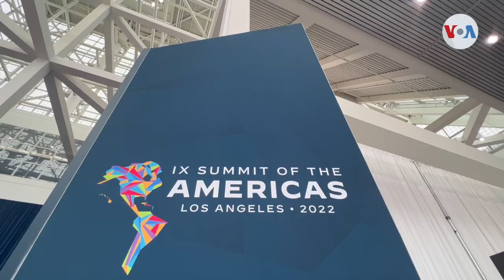“No emprenda este peligroso viaje, la frontera no está abierta”, reitera Estados Unidos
La firma de la Declaración de Migración de Los Ángeles es el acuerdo más significativo de esta Cumbre de las Américas y el resultado del liderazgo de la administración Biden para enfrentar las causas fundamentales de las migración.
Celia Mendoza, habló con el Secretario de Seguridad Nacional Alejandro Mayorkas al respecto.

¡Visítenos!